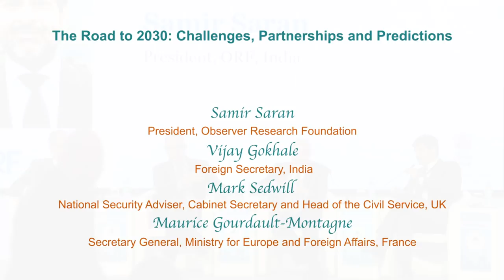Raisina Dialogue 2019 | The Road to 2030: Challenges, Partnerships, and Predictions | Samir Saran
Raisina Dialogue 2019: A world in the midst of re-ordering itself is one in which there are more questions than answers. Yet this panel will seek clarity in the midst of confusion; it will identify and discuss three challenges that will shape the next decade, three partnerships that will evolve in response to these challenges, and fi nally attempt three predictions about the shape of the world in 2030.

In Conversation:
Vijay Gokhale, Foreign Secretary, India.
Mark Sedwill, National Security Adviser, Cabinet Secretary and Head of the Civil Service, UK.
Maurice Gourdault-Montagne, Secretary General, Ministry for Europe and Foreign Affairs, France.
Samir Saran, President, Observer Research Foundation, India (Moderator)

About Raisina Dialogue:
The Raisina Dialogue is a multilateral conference committed to addressing the global community's most challenging issues. Every year, global leaders in policy, business, media, and civil society are hosted in New Delhi to discuss cooperation on a wide range of pertinent international policy matters.

The Dialogue is structured as a multi-stakeholder, cross-sectoral discussion involving heads of state, cabinet ministers and local government officials, major private sector executives, media members, and academics.

The conference is hosted by the Observer Research Foundation in collaboration with the Government of India, Ministry of External Affairs.